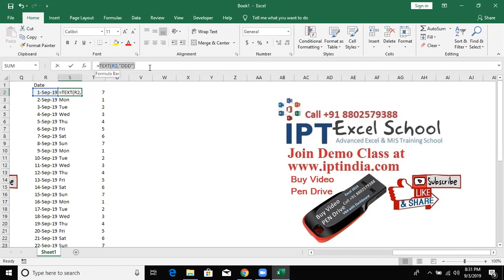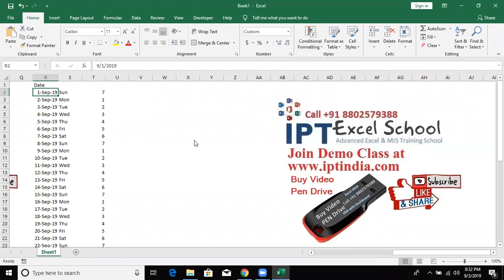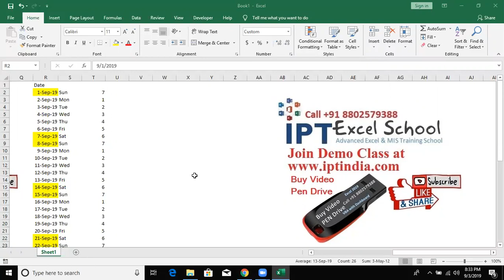Advanced Excel Training -4